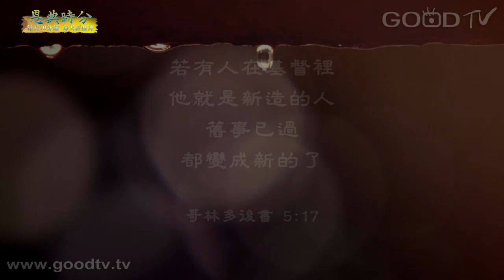youtube video #-4vJFtin-zg